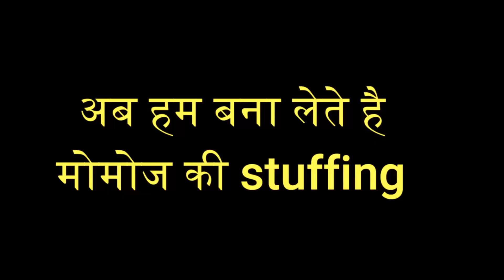Veg Momos Recipe | Momo | Momos recipe in Hindi | घर पर बनाये ठेले वाले जैसे मोमोज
Hi friends, welcome to Sai Recipe Lab. Today I am sharing Veg Momos Recipe in this video.

हेलो फ्रेंड्स वेलकम टू साईं रेसिपी लैब. आज मैं आपको इस वीडियो में वेज मोमोज की रेसिपी शेयर कर रहा हूं | आपको ये वेज मोमोज की रेसिपी पसंद आए तो Sai Recipe Lab YouTube चैनल को सब्सक्राइब करके इस चैनल को ग्रो करने में मदद करें|